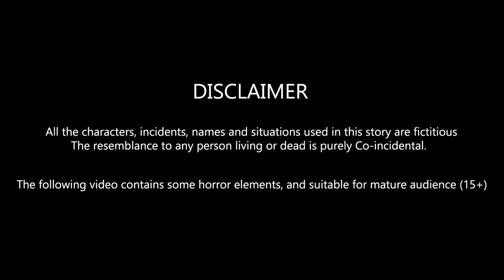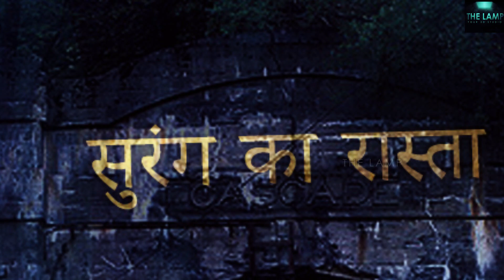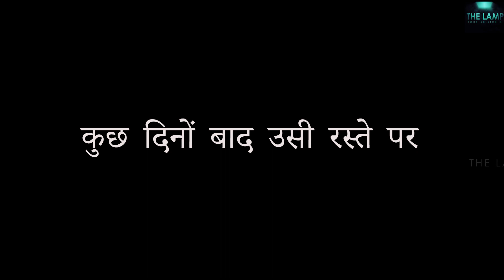MUSAFIR (PART 2) | Horror Stories In Hindi | मुसाफिर ( भाग - २ ) | THE LAMP 🔥🔥🔥